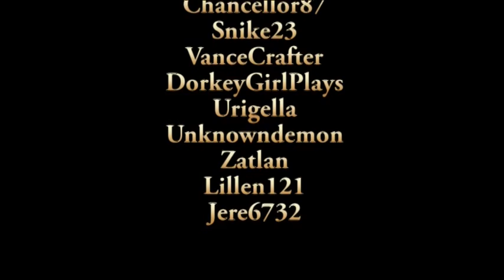100th Video special Part 2 w/ very special guests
Guests youtube channels below :-